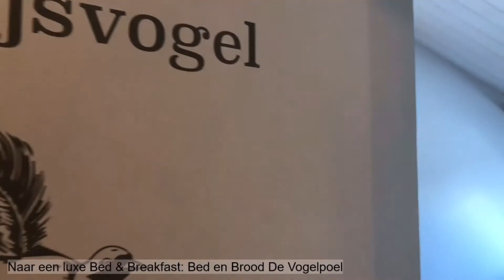Film de Vogelpoel OMD 2020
Even buiten Wijk bij Duurstede aan de Wijkersloot staat een grote omgrachte boerderij met de naam De Vogelpoel.
Deze boerderij is een belangrijk monument en heeft een lange geschiedenis die teruggaat tot in ieder geval 1380, het jaar van de vroegst bekende vermelding.
In de 14e eeuw was de Vogelpoel een belangrijke hofstede. Hij was versterkt en er lag een gracht omheen. Dat bewijst dat het geheel meer was dan alleen maar een boerderij. Sommige onderzoekers spreken zelfs over kasteel of versterkt edelmanhuis. Het mocht dan weliswaar een boerderij zijn geweest, het complex had ook een belangrijke, representatieve functie.
De Vogelpoel is met name bekend door het feit dat het huis in de Tweede Wereldoorlog een onderduikadres was. De boerderij is dan in eigendom van de familie Van Bemmel. Toon van Bemmel was ten tijde van de Tweede Wereldoorlog de spil van het Wijkse verzet. Vanuit de boerderij werden acties tegen de Duitsers ondernomen. Verzetslieden, Engelse piloten en ook buitgemaakt Duits materiaal werden in de Vogelpoel ondergebracht. Het is onbekend of ook Joden er een veilig onderkomen hebben gevonden.
Als herinnering aan die periode, het verzet tegen de overheerser en de rol van De Vogelpoel als onderduikadres, is kort na de oorlog een gevelsteen in reliëf op basis van een tekening van de Wijkse kunstenaar J.R.van Nijendaal (1947) aangebracht. Het stelt de maagd Maria voor die een slang, de vijand, vertrapt. Verder zijn onderduikers afgebeeld, en ook drie verzetsmensen die met een radio bezig zijn. Ook zien we de vredesduif. Fruitbomen en vee staan symbool voor het boerenleven.